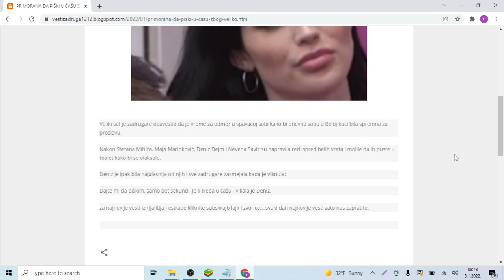PRIMORANA DA PIŠKI U ČAŠU ZBOG VELIKO REDA ZA WC Deniz Dejm se ničega ne stidi, a tu je i Maja Marin